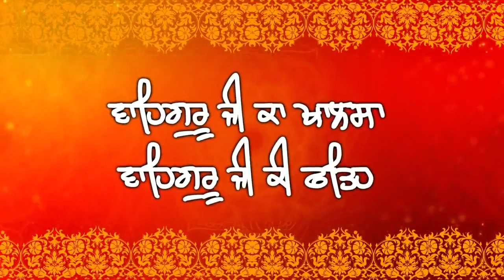Guru Granth Sahib Ji De Kamre Vich Jaan Di Jugti | Bhai Amandeep Singh Ji Bibi Kaulan Wale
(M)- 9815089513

Motivational Video
Anmol Vachan
Short Saakhi
Short Katha
Short Story
Short Satsang